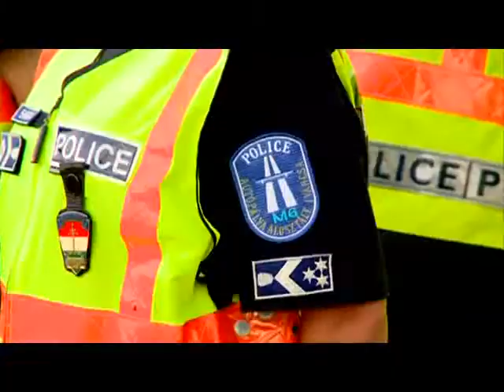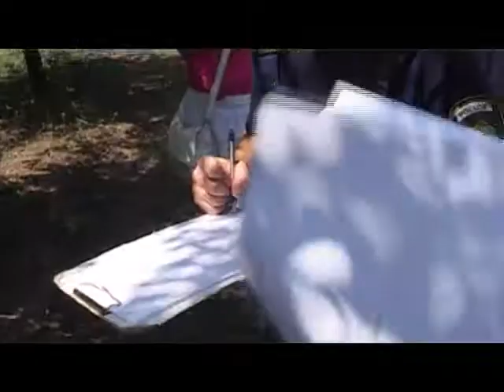Kéklámpások - Egyenruhások versenye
Nemcsak a hétköznapokban állják a sarat a városban dolgozó egyenruhások. A számukra rendezett szakmai versenyeken ugyanis nagyszerűen teljesítettek a baleseti helyszínelők és a tűzoltók.